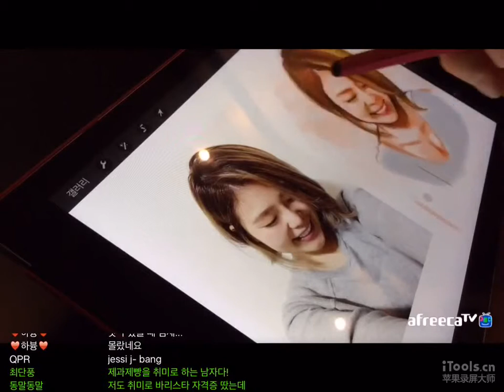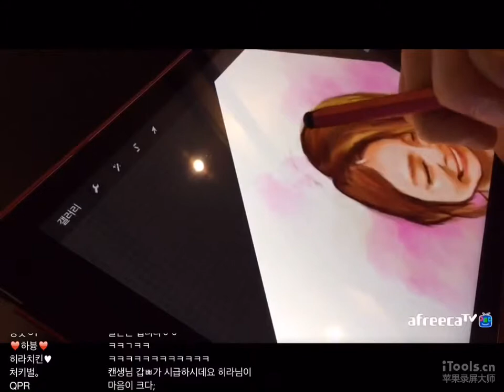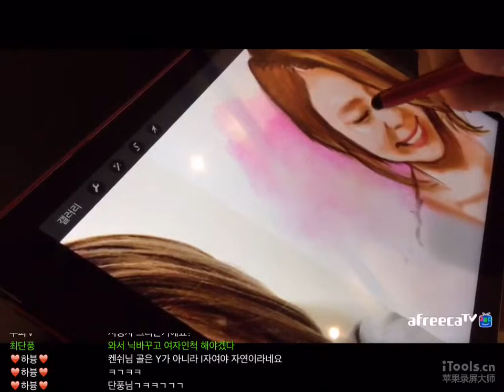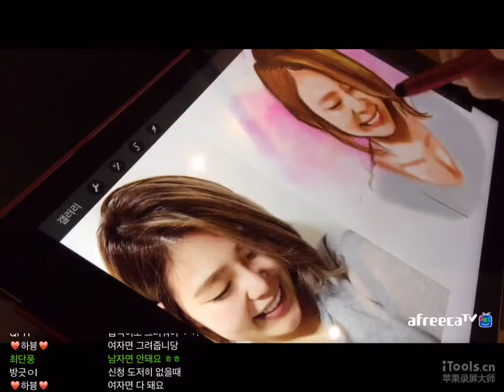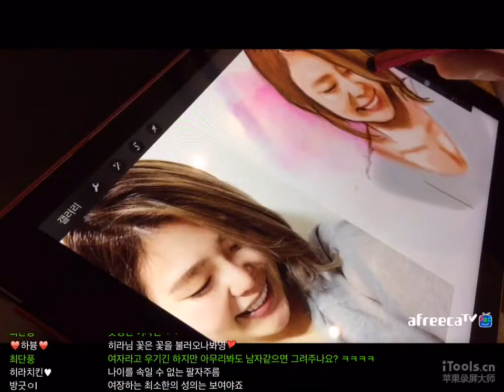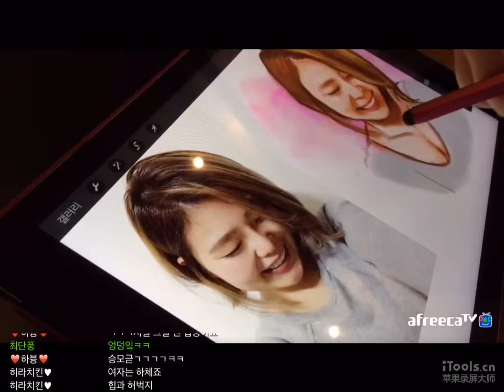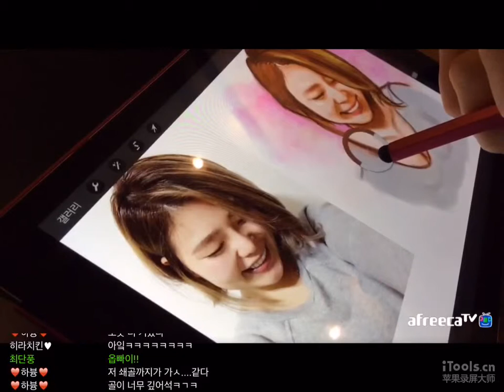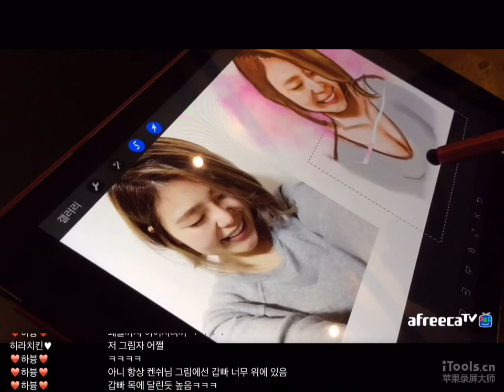켄쉬) 2달만에 아프리카방송 하이라이트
영상 테스트

음성이 안나와서 걍 노래 깔음